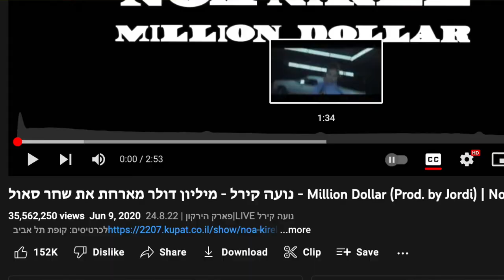ENGLISH GIRL REACTS TO NOA KIREL MILLION DOLLAR - נועה קירל - מיליון דולר מארחת את שחר סאול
The road to Eurovision 2023 has begun! Even though we are many moons away from the contest Israel has decided whom they will send to the annual event. Noa Kirel is an Israeli singer, actress, and television host. She won the MTV Europe Music Awards for the best Israeli act between 2017 and 2020.
The original video
My video contains commentary, and criticism, and is a review of my initial thoughts of the footage.